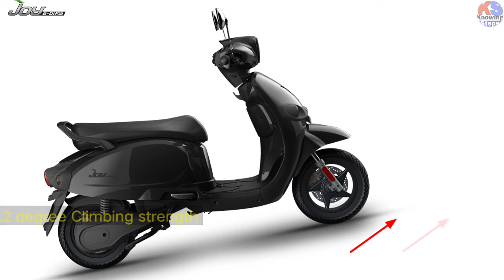New Joy ebike Mihos electric scooter unbreakable Body features specs price details Hindi.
Hello, friends in this video we come with our newly launched bikes electric scooters, and two-wheelers segment. Recently a new electric scooter launched in the Indian market, which has an unbreakable Body design, the joy e-bike will launch this electric scooter, which is called joy e-bike Mihos. The new 2023 electric scooter has strong and durable build-quality material used in the whole Body. Talking about features and specifications then the scooter has 4.3 inches TFT meter Console with lots of features like Bluetooth, Mobile connectivity, and has music player in this electric scooter also. The scooter has a powerful motor and battery which gives a 110km driving range, the battery and motor specifications will be briefly discussed in the video part in Hindi. So watch the video and know other details about the scooter like the price of all colors and more.

*** Wath More on Others Electric bikes and scooters Videos:-